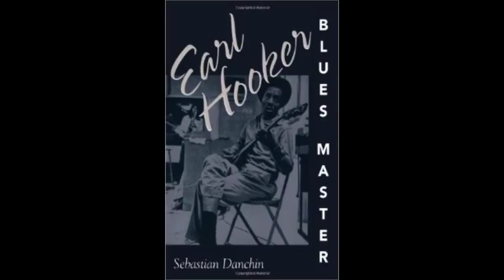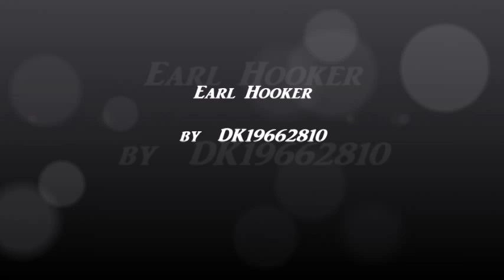Earl Hooker ~ ''Don't Have To Worry'' 1969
Big Moose Walker on piano organ